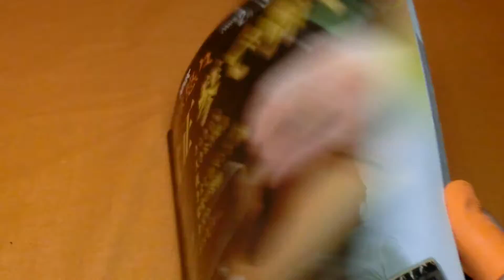How to enjoy Taishogoto : Traditional Japanese Musical Instruments book #0755